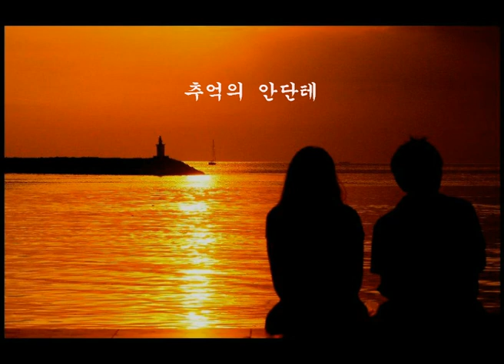같은 노래 다른 느낌 - 추억의 안단테 (지명길 작사, 김남균 작곡) 오미희, 유익종 - 추천합니다 -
아래의 감상 하고자 하는 가수의 노래 시작 시간(파란색)을 클릭하세요

1 : 오미희     00:00 ~   1987  원창가수
2 : 유익종     03:53 ~

가사

그대는 헤어진 날의 타는 노을을 기억하나요
푸른 산 머리에 조금씩 지던 노을을
사랑은 사랑 때문에 슬픈 거라고 말하던 그대
그댄 노을처럼 어둠을 두고 떠났지
지나간 날을 사랑했기에 영원히 아름다워라
이별의 눈물 짓던 그날이 이제는 그리울 뿐
그대 그 날들은 서서히 잊혀지는 것